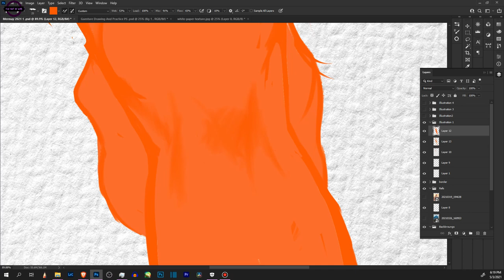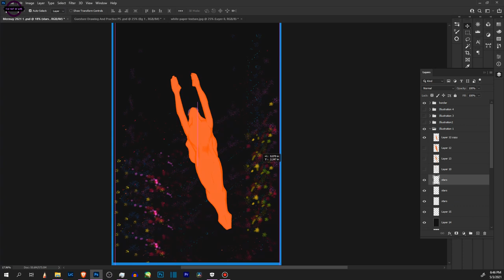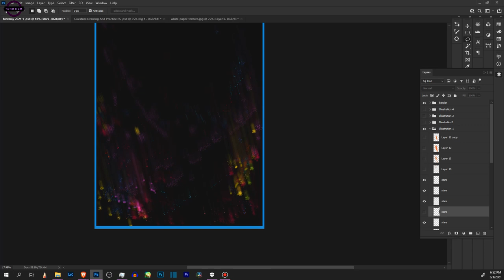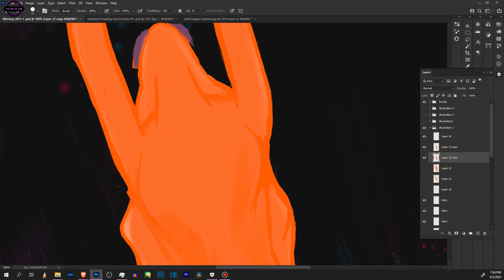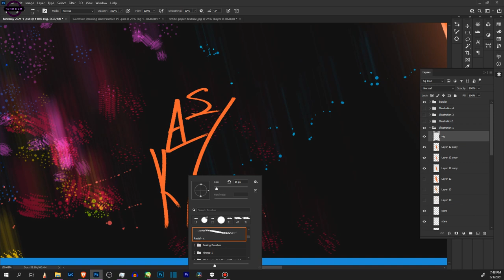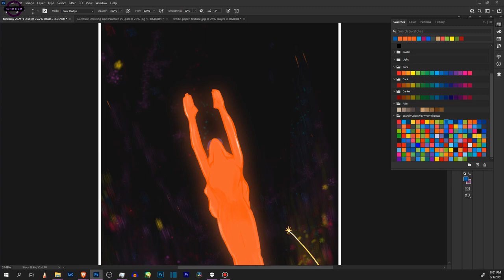A Space Mermaid | MerMay 2021: Angelic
I present my first Illustration for MerMay 2021. I started off with my character, Gwen, and the first prompt of the month Angelic. I added my spin to the entire prompt and took a small detour from the previous thumbnails I made. I took out the clouds and added star blur. I enjoyed this process overall and Illustration 2 is definitely going to be fun as well.

You can find the finished products on my Instagram

Materials:
Photoshop 2021 CC